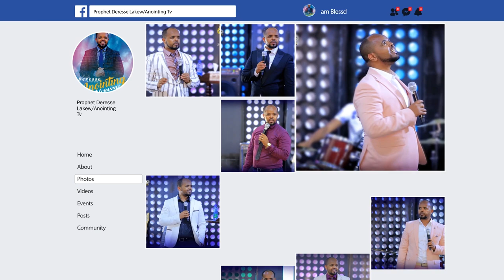ባሏ ጉድ ያደረጋት ሴት ከ ካሊፎርኒያ...BY MAN OF GOD PROPHET DERESSE LAKEW